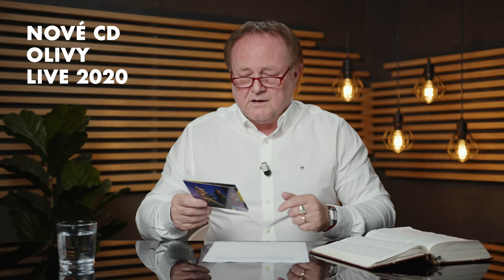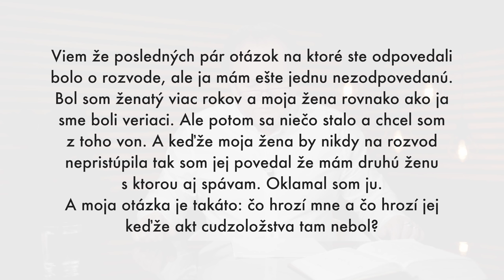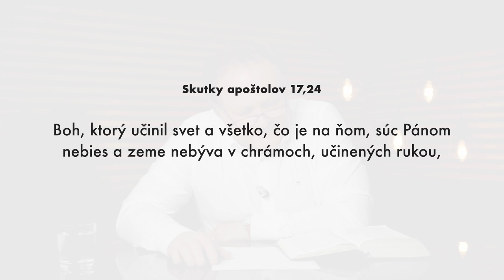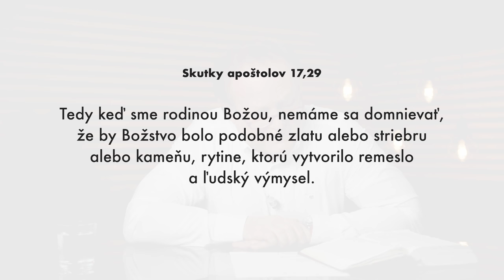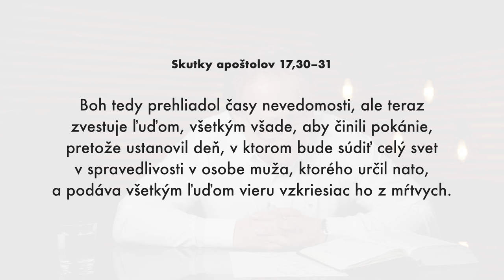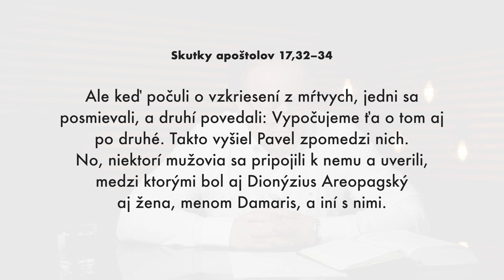Pohanské predstavy o Bohu – Jaroslav Kříž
Biblické vyučovanie pastora Jaroslava Kříža.

Pastor odvedá na otázku:
7:01 – Spravil som chybu. Čo teraz?

Kresťanské spoločenstvo Milosť
Lazovná 72
Banská Bystrica